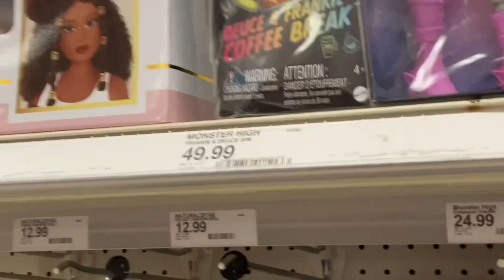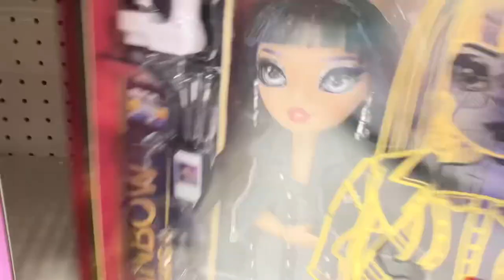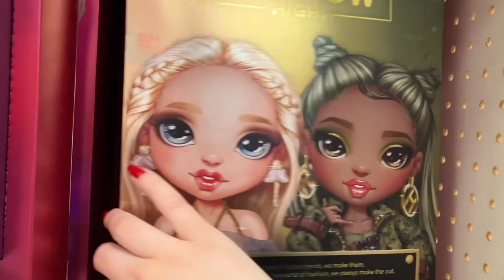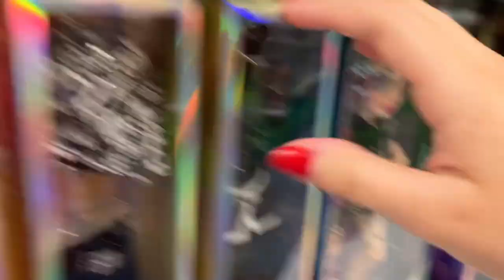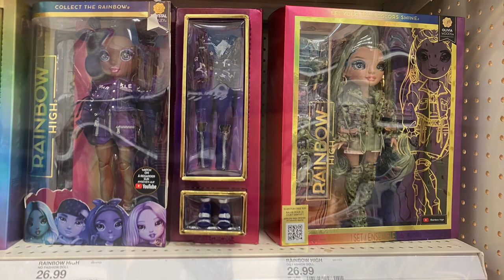FINDING RAINBOW HIGH SERIES 5 IN STORES! Olivia, Victoria + more! | Toy hunting with Lizzie #7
Today I went doll hunting and found series 5 of rainbow high! I also take a detour into the sonic aisle because I’m very fixated on sonic rn